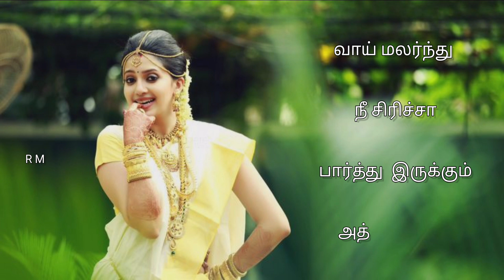February 26, 2023